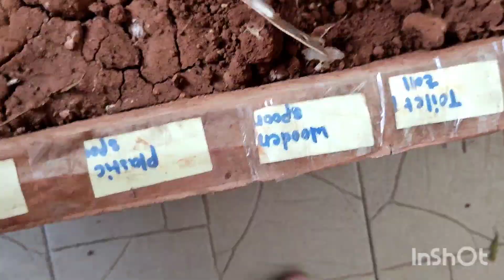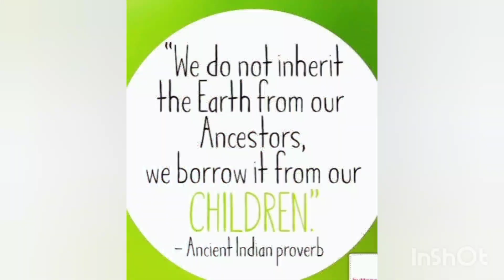Real world testing of biodegradablity @geogeniusindia6142 Project winner.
Real world testing of Biodegradablity

Reyaansh made an honest effort to made you all understand what is biodegradablity and non biodegradablity through practical experiment

Do check the full video.

Reyaansh won Third prize in this project compition in sub junior catagory for grade 3 &
4  students.

Guide - @Dr.Dhirendra Sanghai Akola Maharashtra

On behalf of: Nighty Cloud Music